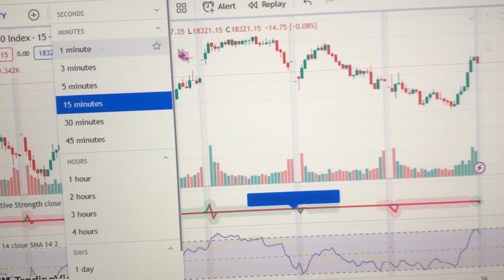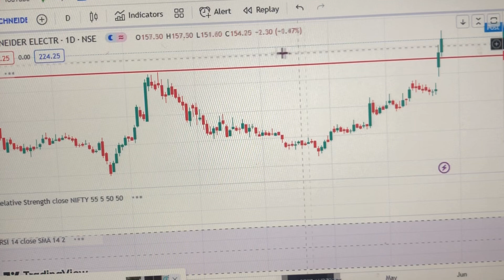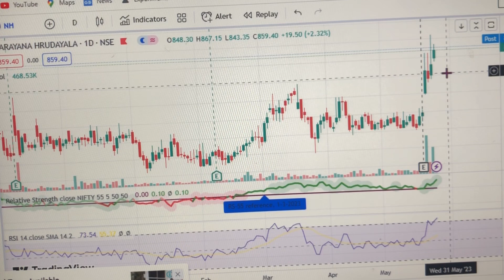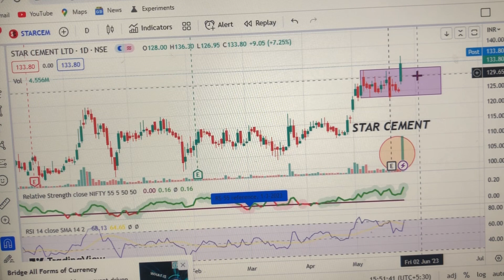Nifty Bank nifty Analysis||Star Cement Star performer